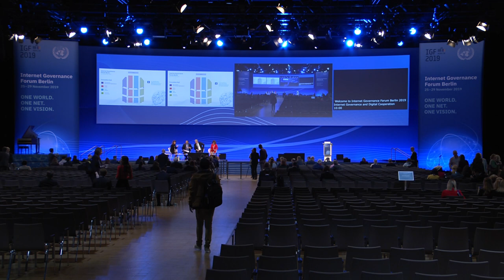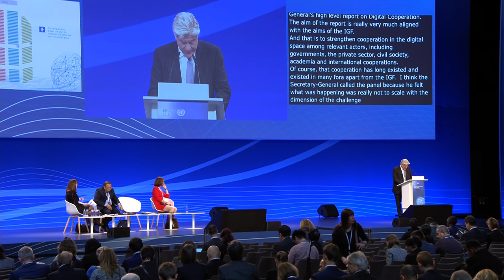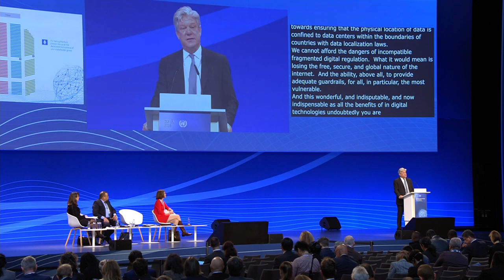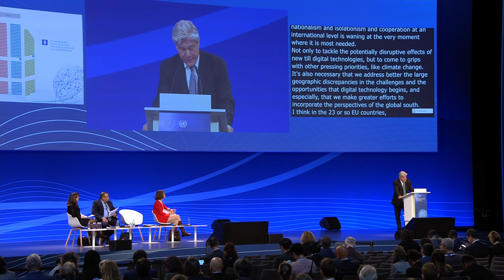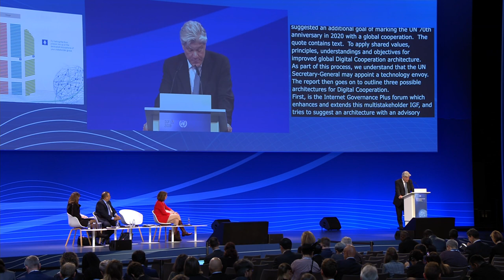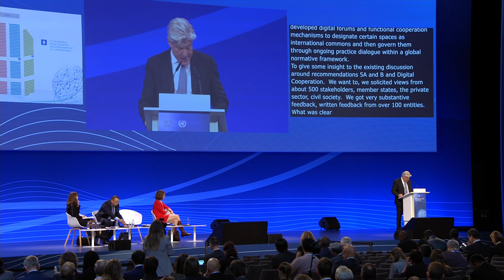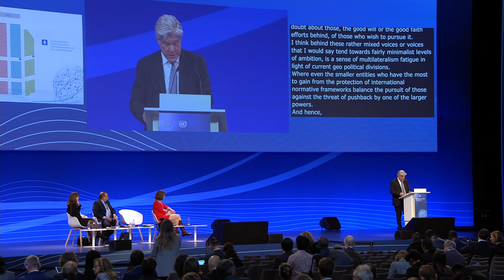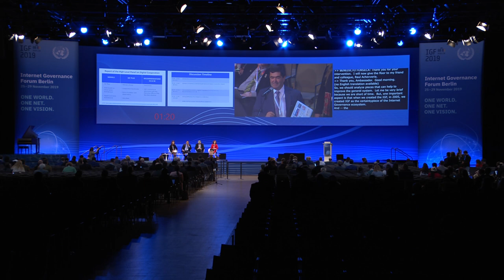IGF 2019 - Day 1 - Convention Hall II - Internet Governance and Digital Cooperation - English